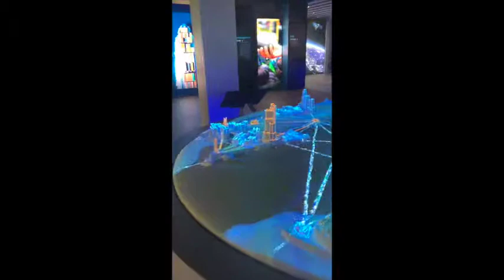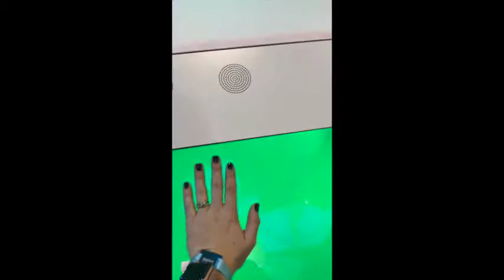EM at MWC Barcelona 2019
Event Marketer takes on the world's largest mobile event.